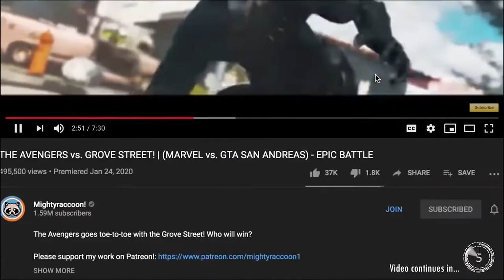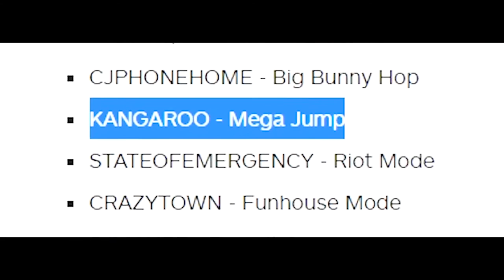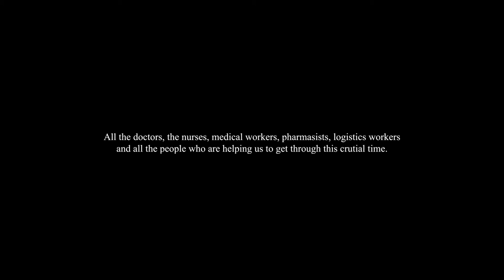COVID-19 Hero Animation - Daily Game Moments. CCP Virus.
Our website address is and we are passionate with games daily especially a platform for all gamer to share their passionate games everyday! We are interested to share your moments in the following type

Funny, when it is something funny
Epic, when it is multiple skills
Rare, when it is something that happens very rarely in the game
Glitch or Bug, when it is glitch or a bug

Be an Author Of Your YouTube. How to Be a Blog Author Of Your YouTube?
As the name suggests, you with the author role can write, edit, and publish your own game posts. You can also delete your own posts, even if they are published.

When writing posts, authors cannot create categories however you can choose from existing categories. On the other hand, you can add tags to their posts.

Authors can view comments even those that are pending review, but you cannot moderate, approve, or delete any comments. Happy posting!